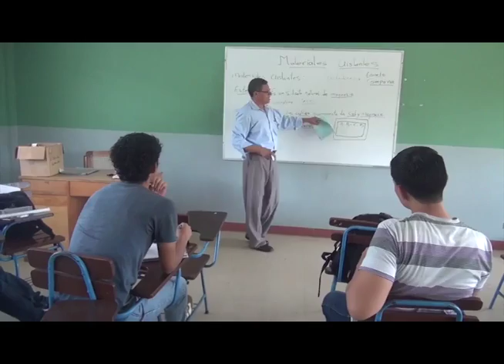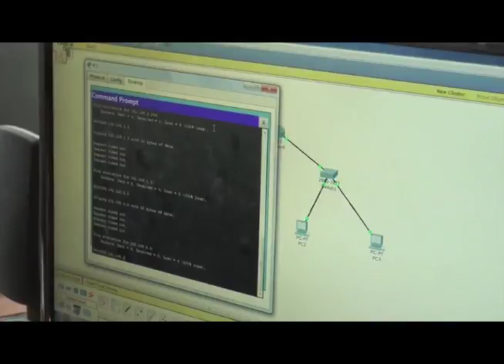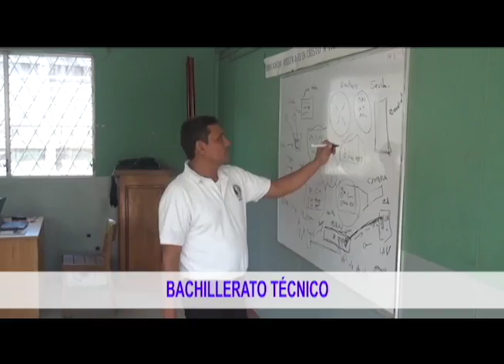El Instituto Técnico Especializado Juan Pablo II brinda educación técnica a jóvenes y adultos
Monseñor Silvio Fonseca, director del Instituto Técnico Especializado Juan Pablo II, habla sobre esta institución que apoya a jóvenes y adultos de escasos recursos económicos para brindarles una educación técnica que les abra al camino a un empleo de calidad.